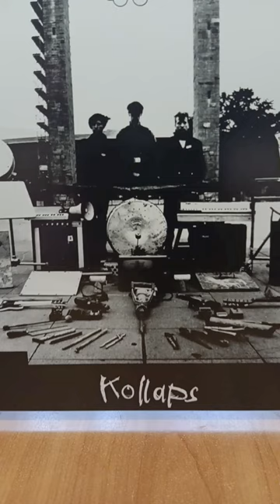Einsturzende Neubauten - Kollaps 1982